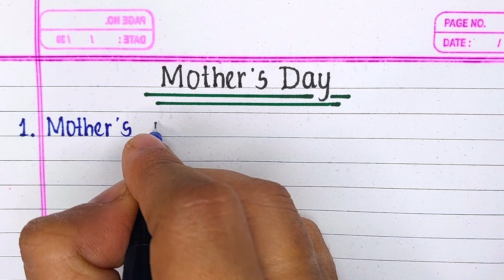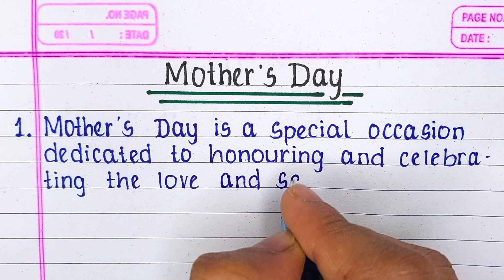Mother's Day Essay in English 10 Lines || Essay on Mother's Day in English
In this video you will learn how to write 10 lines essay on Mother's Day in English.

Youtube gears
1. For video
Camera for beginner
Proffessional camera
2. For audio
Mic for beginner
Proffessional vlogging mic
For voiceover
3. For stability
Budget tripod
Proffessional tripod
Gimbal for smartphone
Gimbal for camera
4. For lighting
Budget Ring light
Proffessional Ring light